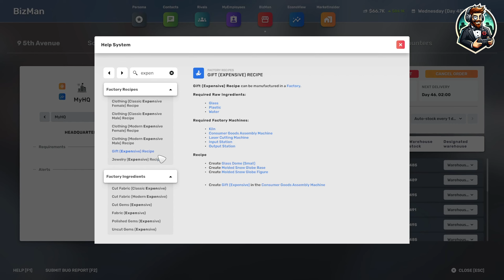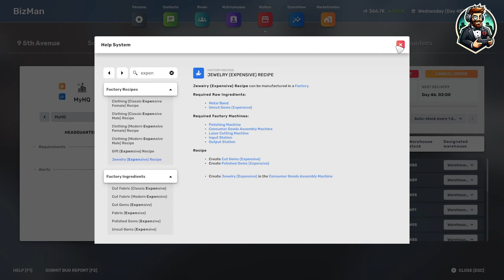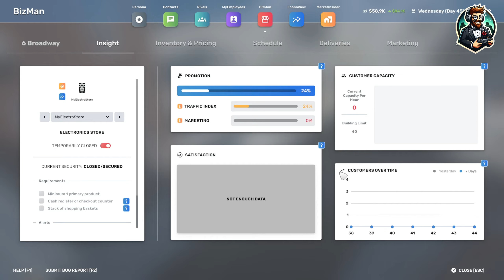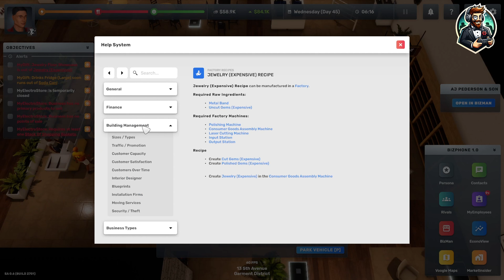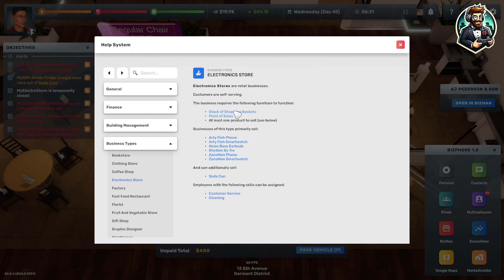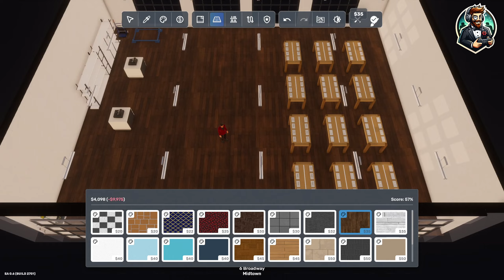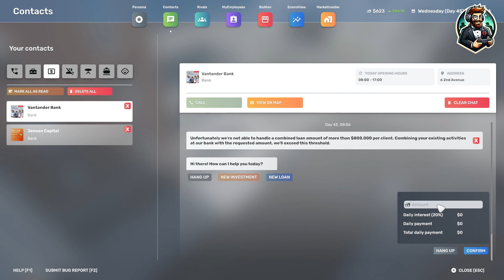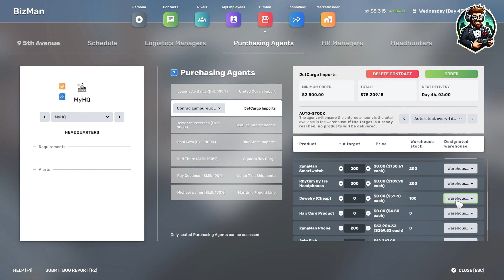Big Ambitions Gameplay | Episode 36 | Full Gameplay (PC)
In Episode 36 of Big Ambitions Gameplay, we dive into exciting new business ventures, from an electronics store and gift shop to a law firm, supermall, and hair salon. This episode highlights our approach to diversifying investments, managing varied business types, and expanding influence within New York City’s competitive market. Join me as we embrace the challenges and opportunities that come with building a diverse business portfolio.

📅 Episode: 36
🎯 Objective: Diversifying business ventures and expanding our entrepreneurial influence in NYC.